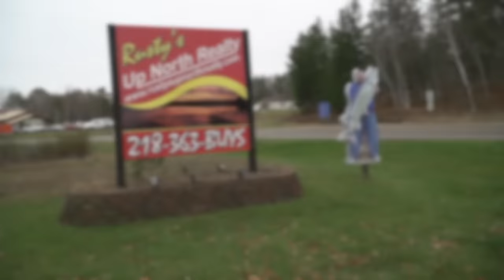Fall Feed Bag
Pete Maina and Dave Brown join some friends in Minnesota to chase fall muskies.  The guys head to Leech Lake hoping they catch a giant before ice up.